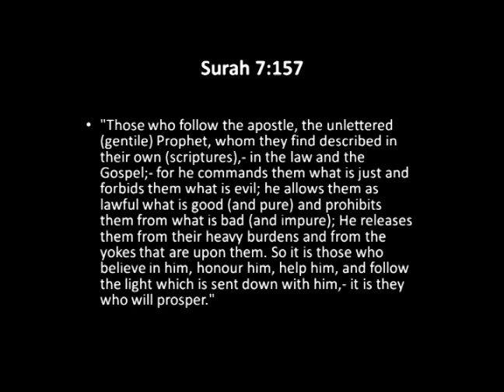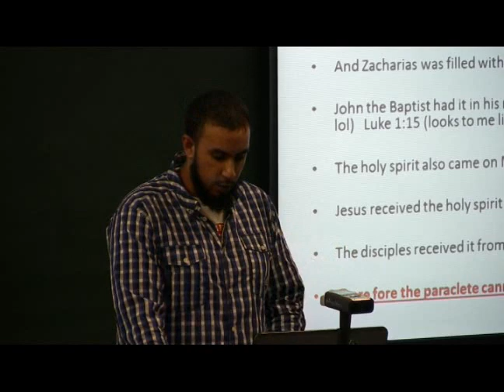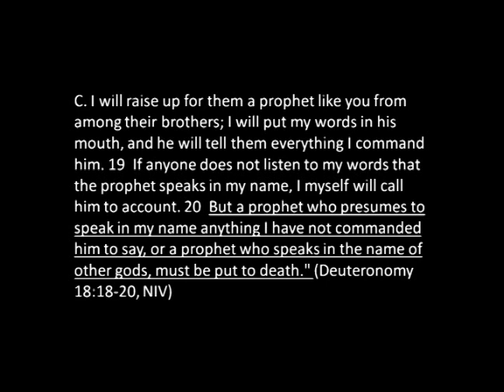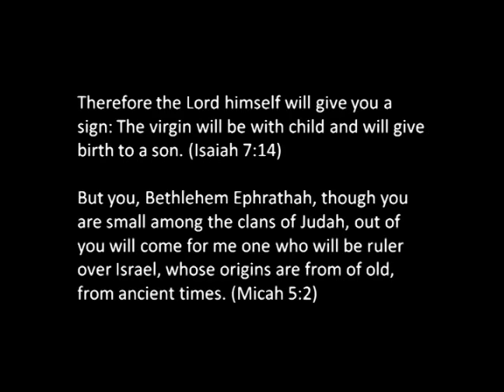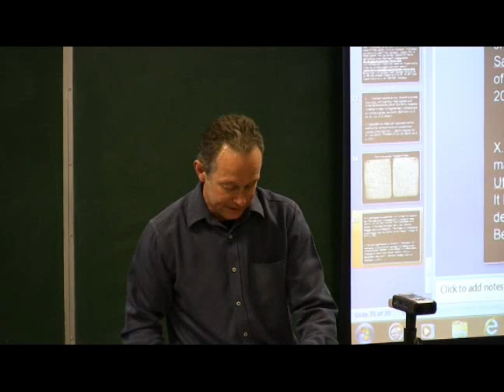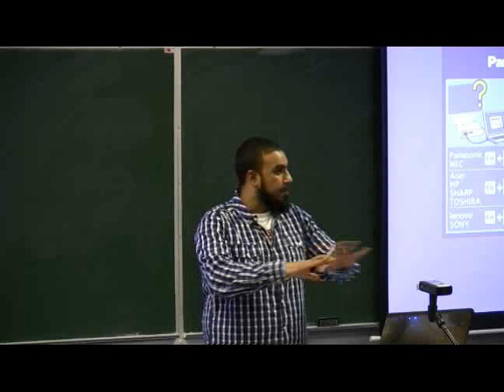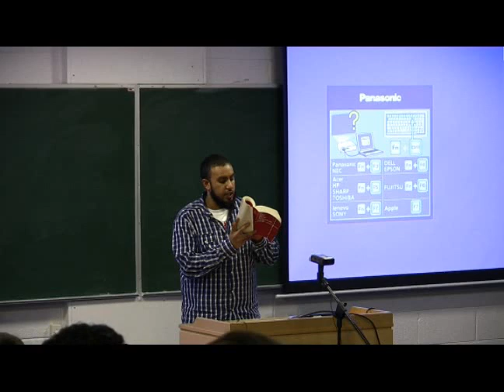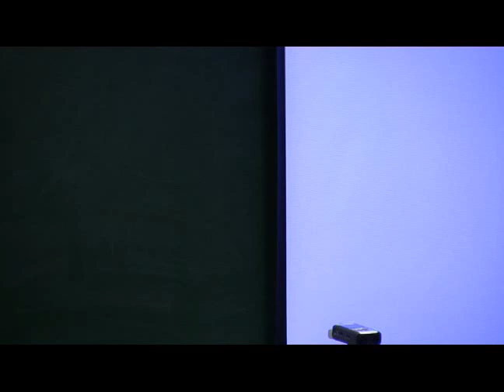Muhammad in the Bible - Debate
Zakir Hussain & Samuel Green Dublin 2013.
Thank you Zakir for the debate. You presented a clear 4 point argument that helped me to understand the Islamic position better and clarify my own theology.
Regards
Samuel Green